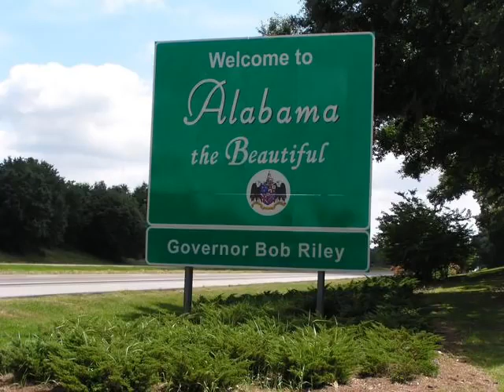Lynyrd Skynyrd - Sweet Home Alabama